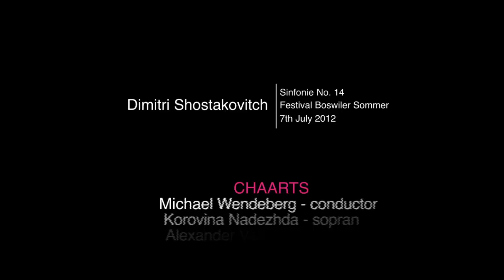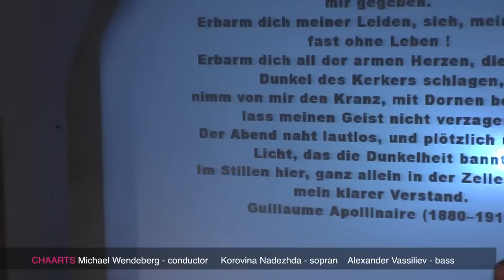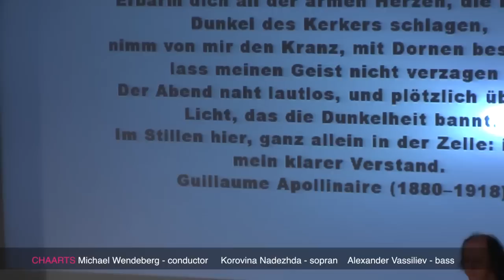Shostakovitch Symphony No. 14 CHAARTS - Wendeberg - Korovina - Vassiliev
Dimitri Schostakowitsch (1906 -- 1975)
Sinfonie Nr. 14 op. 135
für Sopran, Bass und Kammerorchester
nach Gedichten von Federico García Lorca,
Guillaume Apollinaire, Wilhelm Küchelbecker
und Rainer Maria Rilke

Recorded at Boswiler Sommer Festival 1st of July 2012
Artistic Director: Andreas Fleck

Conductor: Michael Wendeberg
Sopran: Nadezha Korovina
Bass: Alexander Vassiliev
Concertmaster: Alexander Sitkovetsky
Solo Cello: David Cohen

1. De profundis (Adagio, Bass)
2. Malagueña (Allegretto, Sopran)
3. Loreley (Allegro molto, Sopran & Bass)
4. Der Selbstmörder (Adagio, Sopran)
5. Auf Wacht (Les attentives I, Allegretto, Sopran)
6. Sehen Sie, Madame! (Les attentives II, Adagio,
Sopran & Bass)
7. Im Kerker der Santé (Adagio, Bass)
8. Antwort der Zaporoger Kosaken an den Sultan
von Konstantinopel (Allegro, Bass)
9. An Delwig (Andante, Bass)
10. Der Tod des Dichters (Largo, Sopran)
11. Schlussstück (Moderato, Sopran & Bass)
Barbara Dobrzanska Sopran
Konstantin Gorny Bass